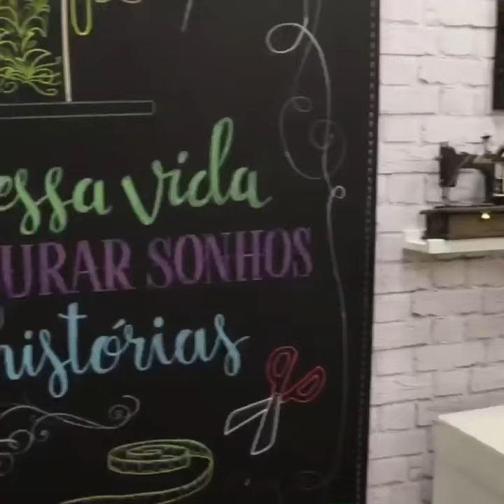Aprenda a fazer um porta celular com Fabiola Chelles e os Feltros Santa Fé!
✓ Feltros: branco e preto
✓ Velcro
✓ Meia perola (média e pequena)
Passo a passo:
Cortar todas as partes conforme o molde.
Porta celular: unir as duas tiras com cola, casear um dos lados menor, dobrar ao meio e a casear as duas laterais pegando as 4 partes de feltro.
Fechamento: dobrar ao meio e colar unindo as duas partes, colar a parte reta entre a parte que ficou aberta no porta celular.
Rostinho: Colar as duas partes do rostinho embutindo as orelhas entre as duas partes, colar o nariz e olhos, colar as meias perolas fazer a boquinha com a caneta e passar um blush nas bochechinhas e colar no fechamento na parte da frente.
Barriguinha: passar cola bem ao meio de um lado ao outro e colar na parte de baixo do porta deixando uma aba para cada lado e colar as laterais, deixar as partes arredondas sem colar para formar os bolsinhos, colar as perninhas e bracinhos na frente do corpinho.
E pra finalizar colar o velcro uma parte no fechamento pela parte de dentro e o outro na mesma direção na parte do porta.